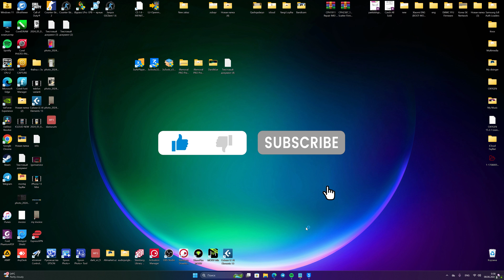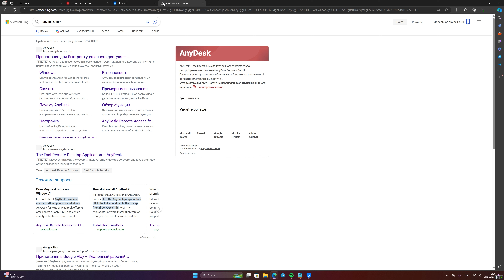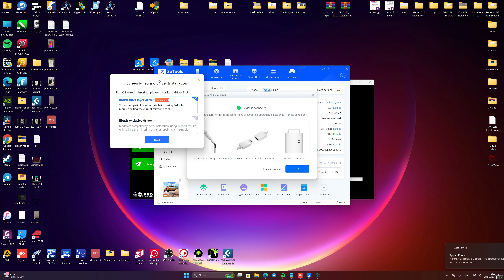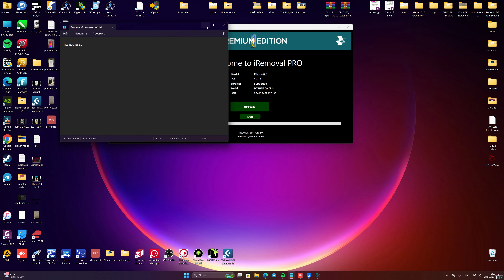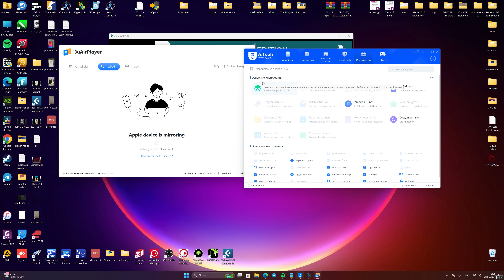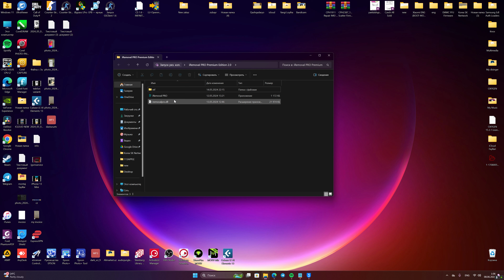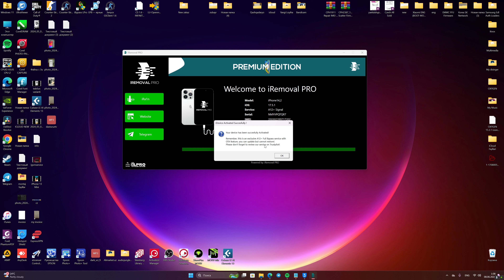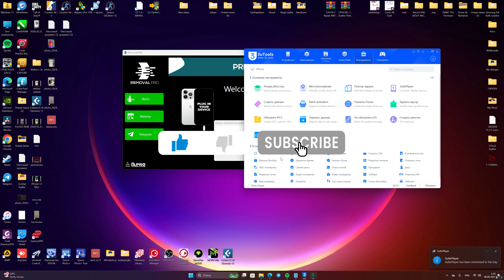iRemovalPro dasturida iCloud larni qanday ochish va unga kerakli dasturlar